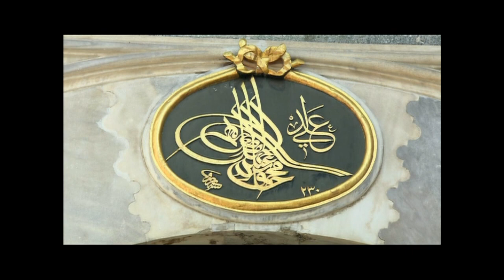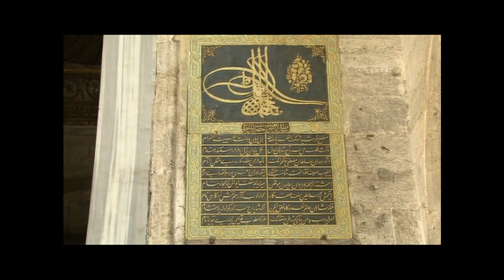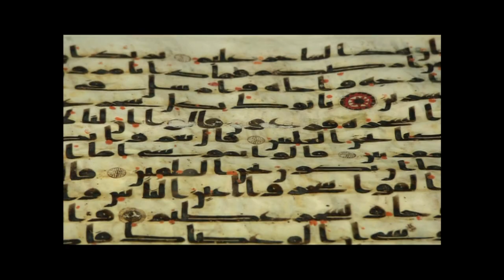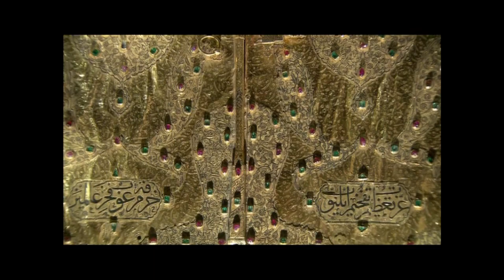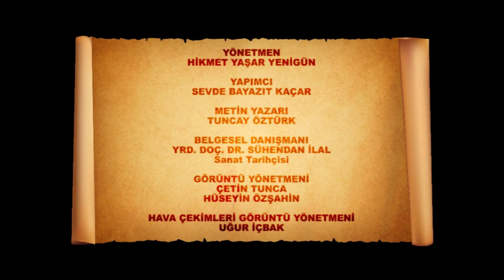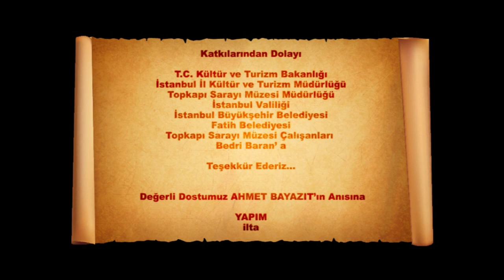Topkapı Palace / Documentary 2010 / Director: Hikmet Yaşar Yenigün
The administrative center of an empire spanned three continents… The imperial residence of the Ottoman dynasty… An outstanding center of the education for the statesmen and their wives, preparing them for their future roles... An academy of art  that nourished the Ottoman art, elevating it to a level of prominence...The uniqe complex of structures is different from all other palaces in Eorupe and the Islam world. One of the richest palace-museum of our times with the 86,000 artfacts it houses... A timeless monument offering us the treasures of the past... Focusing on the outstanding aspects of the Topkapı Palace, the documentary presents a powerful aesthetic...